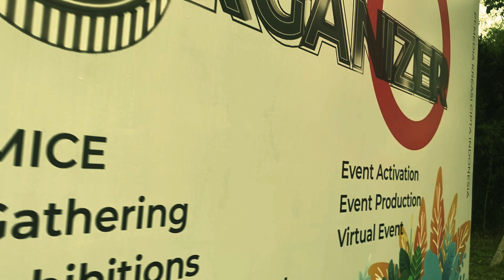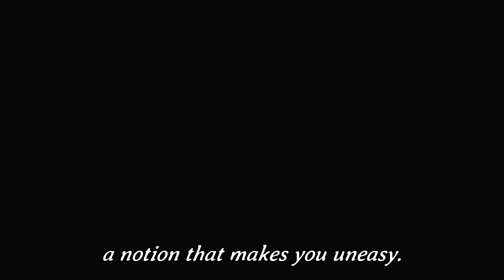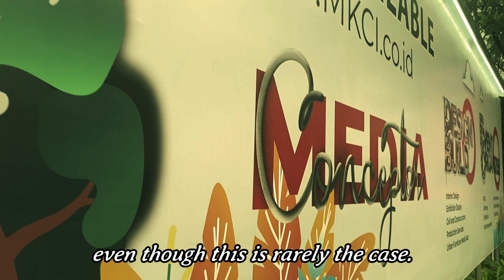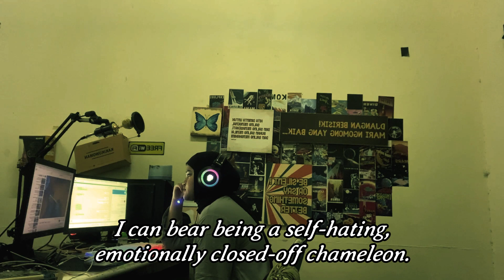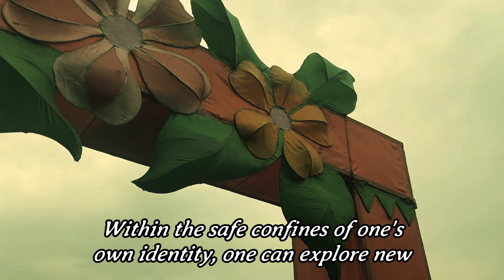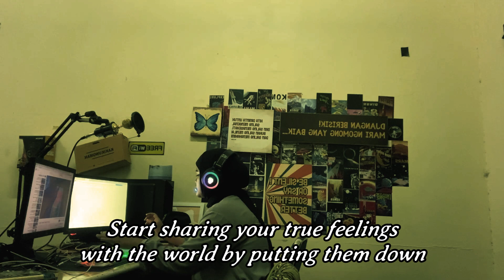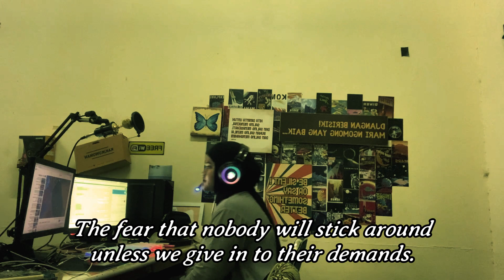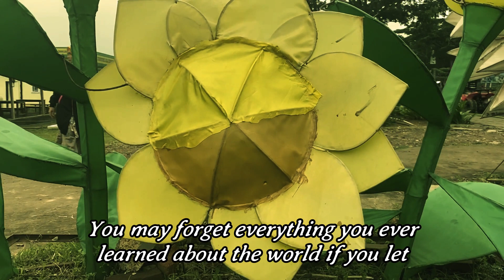Don't Argue Or Fight With A NARCISSIST, But If You Argue Do This To WIN EVERY TIME |Narcissism |NPD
Clarity of thought and mental autonomy is more important than ever. But there are those who would shout at you and punish you if you express a view that they disagree with. People may manipulate your emotions, thoughts, and possibly even your body and wallet if you were abused or neglected as a youngster. Disorientation in social circumstances, especially when engaging with people who have strong opinions and personalities, is a common symptom of childhood PTSD. Having firm beliefs is normal and acceptable. Still, we manage to circumvent that, and we frequently feel pressured to agree with those thoughts, to remain silent when we disagree, or to forget our own beliefs when we are in the company of those of others.